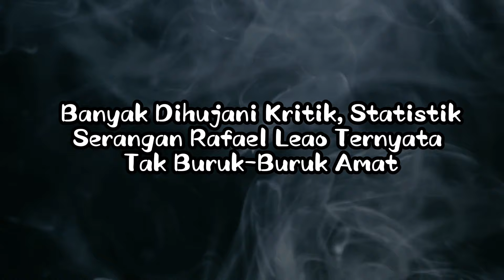Banyak Di Hujani Kritik,Rafael Leao Kini Membuktikannya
Penyerang AC Milan, Rafael Leao berselebrasi setelah mencetak gol ke gawang Udinese pada pertandingan lanjutan Liga Serie A Italia di stadion San Siro di Milan, Italia, Sabtu (26/2/2022). Dengan hasil ini, AC Milan masih berada di puncak klasemen dengan 57 poin

 Rafael Leao banyak dikritik penggemar dan media pada musim ini. Padahal bintang AC Milan tersebut memiliki statistik serangan yang ciamik musim ini, hanya kalah dari Vinicius Junior, Son Heung-min, dan Leroy Sane.

Rafael Leao mencetak gol pertama di Serie A sejak September 2024, pada Senin dini hari (26/2/2024) dalam hasil 1-1 melawan Atalanta di San Siro. Sejauh ini, ia telah mengemas sembilan gol dan memberikan tujuh assist dalam 32 pertandingan di semua kompetisi musim 2023/2024.

link